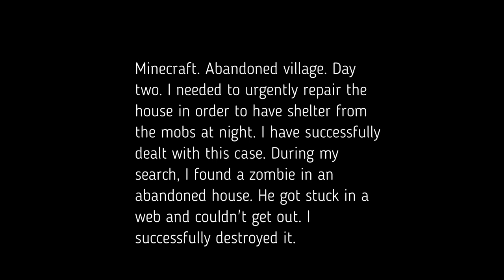Minecraft. Day 2. Zombie Destoyed.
Minecraft. Abandoned village. Day two. I needed to urgently repair the house in order to have shelter from the mobs at night. I have successfully dealt with this case. During my search, I found a zombie in an abandoned house. He got stuck in a web and couldn't get out. I successfully destroyed it.